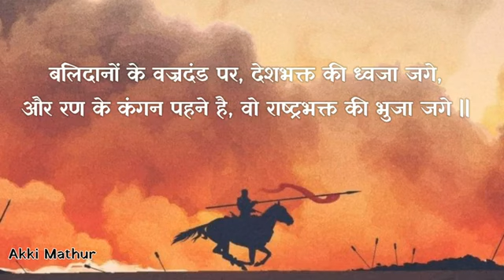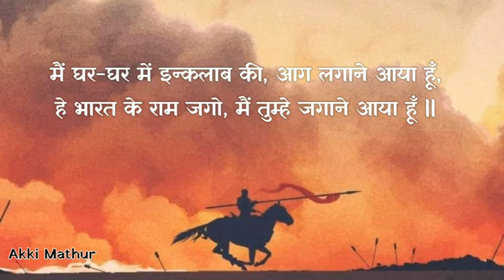हे भारत के राम जगो_ मैं तुम्हें जगाने आया हूँ || देशभक्ति कविता शायरी